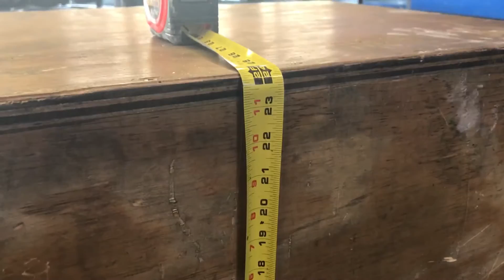Maximiliano Bernal, Latin America, 17.1